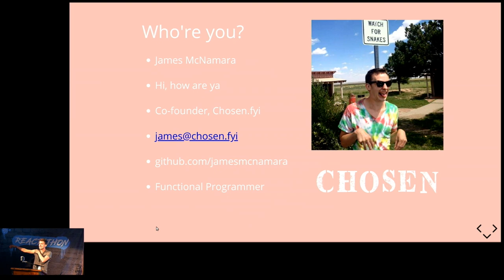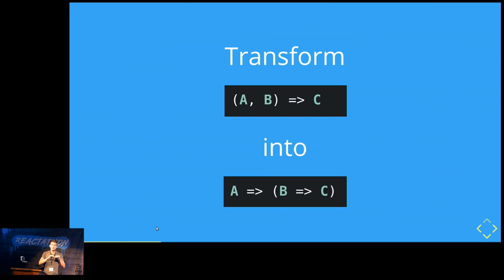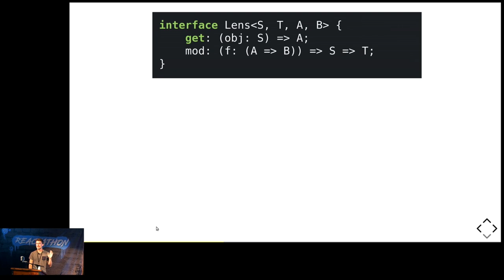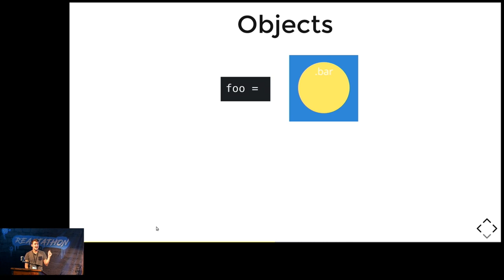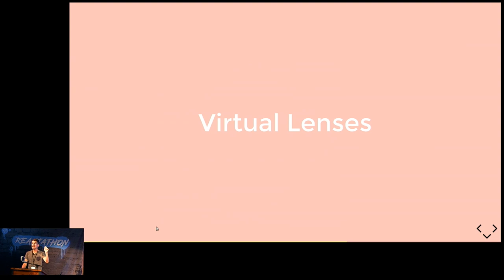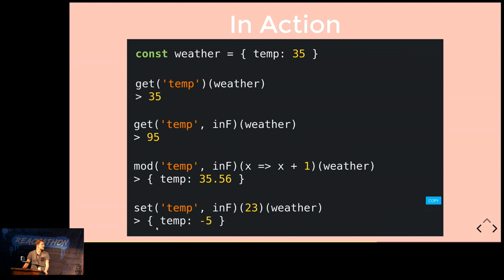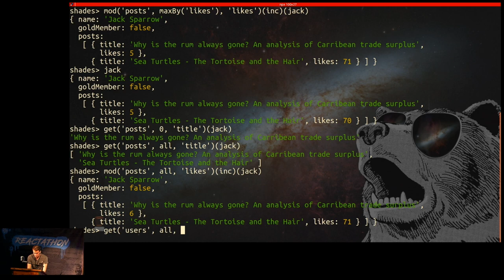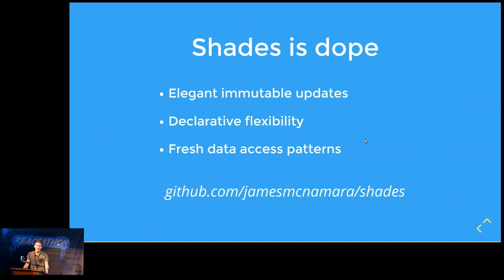James McNamara - Functional Lenses In JavaScript with Shades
One frustrating thing for many people coming to functional programming is the clunkiness of updating a single field in an object. Shades.js provides lens functions for native JS objects, and provides a rich library of utility functions that make transforming and updating data declarative. Time permitting, we can discuss how these patterns can fit into a Redux architecture.

James McNamara is a functional web developer and co-founder of chosen.fyi, a Boston based talent network.

Filmed at Reactathon September 2018 at GitHub in San Francisco, CA

Organized by Real World React. to learn more about our services and events.